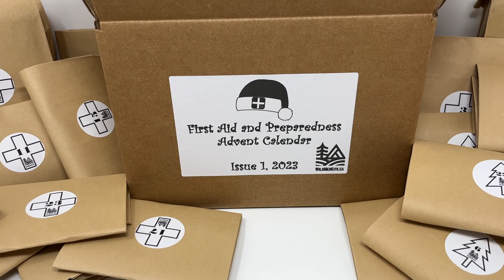Advent Calendar: First Aid and Preparedness 2023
Looking for that perfect unique holiday gift this year, check out our 1st edition of the First Aid and Preparedness Advent Calendar for 2023.

For 25 days of December 2023 you open a package to build towards an entire First Aid Kit and an entire Preparedness Kit. This is not your cheap department store kit, this is quality gear.

This subscription box is for anyone interested in First Aid and preparedness. We designed this box for any level of training as well as those with no previous First Aid experience.

First Aid and Preparedness Advent Calendar:

Includes 2 Hard cases (1 First Aid, and 1 Preparedness
Includes First Aid and Survival Guides
25 individually packaged supplies and gear
Exclusive holiday sticker
Builds a full First Aid Kit and a Full Preparedness Kit
Assembled in Canada
Limited availability
Over $190 value